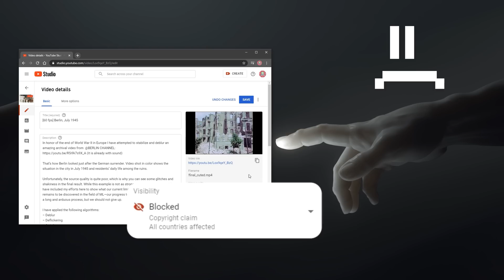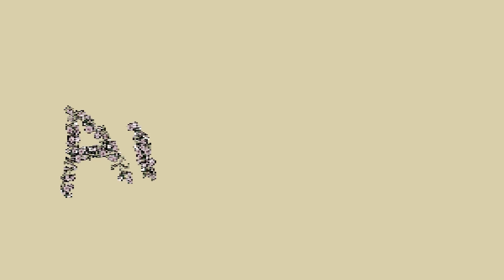[AI stuff] Top-7 world-famous portraits transformed into living human beings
In this episode of A.I. stuff - I’ve applied a bunch of different neural networks in an attempt to generate realistic faces of people from famous paintings. In the results, you’ll see an estimation of the face, so we can’t consider those faces as historically accurate, but it is a fun thing to do.

Algorithms from this video:
🔗 First Order Model (I have used it offline, but for you, Google Colab will be more useful);
🔗 StyleGAN 2 (I have used it offline, but for you, Google Colab will be more useful);
🔗 DAIN (You can google for DAIN APP if you want to work with it as an app, I have not tried it, but people are happy)

I have started this project 3 months ago, I don't know the exact amount of hours that I have spent on this project, but it's huge :D I hope you'll enjoy it.

🖼 Paintings:
Mona Lisa
Self-Portrait with Thorn Necklace and Hummingbird
The Birth of Venus
Girl with a Pearl Earring
Lady with an Ermine
American Gothic
The Night Watch

🎵 Tracklist:
Eva – Strt

P.S. Huge and sincere thank you to the NVIDIA Company who supported me with 🔥 Quadro RTX 6000 GPU.